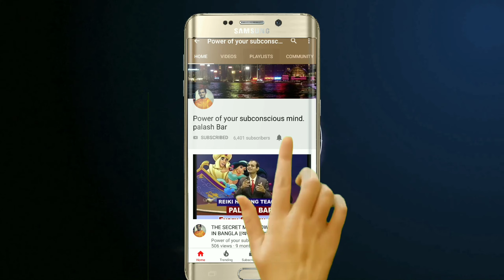প্রোস্টেট সমস্যা থেকে মুক্তির উপায়||সমস্ত গুপ্ত ও জটিল রোগ মুক্তি||অন্তত আত্মার মিরাকল শক্তি(10)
সমস্ত গুপ্ত ও জটিল রোগ থেকে মুক্তির উপায় ভিডিওতে, অন্তরাত্মার মিরাক্কেল শক্তিকে কাজে লাগিয়ে আপনাদের সমস্ত রকমের গোপনাঙ্গের গুপ্ত ও জটিল রোগ মুক্তির কথা বলা হয়েছে। এখানে আপনারা দীর্ঘদিন ধরে যারা  প্রবলেমে ভুগছেন, বিভিন্ন ধরনের সেক্স প্রবলেমে ভুগছেন, বা বিভিন্ন ধরনের প্রবলেমে ভুগছেন, তারা এই পদ্ধতিটা ব্যবহার করলে ধীরে ধীরে আপনাদের গোপন অঙ্গের, বিভিন্ন ধরনের জটিল রোগ থেকে মুক্ত হতে শুরু করবে, এবং আপনারা স্বাভাবিক জীবনে ফিরে আসতে পারবেন। এই পদ্ধতিটা আপনারা শেখার জন্য ভিডিওটি শেষ পর্যন্ত দেখুন, আর এই পদ্ধতিতে অ্যাপ্লিকেশন করুন। এই পদ্ধতিটা বহু মানুষের ওপরে এপ্লিকেশন করা হয়েছে, এবং বহু মানুষ এই পদ্ধতি অ্যাপ্লিকেশন করে উপকৃত হয়েছে। তাই যারা দীর্ঘদিন ধরে বিভিন্ন ধরনের ক্রিটিক্যাল জটিল রোগে ভুগছেন তারা এই পদ্ধতির নিয়ম করে পালন করুন।